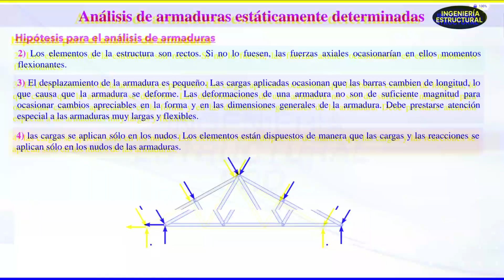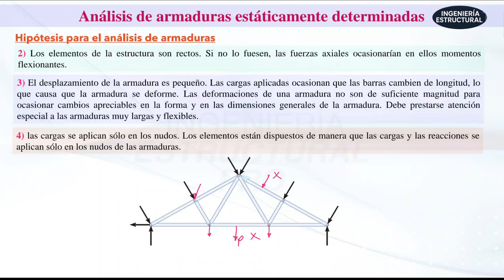Lo Que Debes Saber Antes de Resolver Armaduras ⚠️ | Curso de Estática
📌 Antes de resolver cualquier armadura, necesitas entender las hipótesis que hacen posible su análisis.
En este video te explicamos de forma clara y sencilla las hipótesis fundamentales del análisis de armaduras: desde la unión ideal de los nodos hasta el comportamiento axial de los elementos. Estos supuestos son la base de los métodos como el de los nudos y el de las secciones.

✅ Ideal para estudiantes de ingeniería, arquitectura o técnicos que inician en el análisis estructural.
📐 ¡Da el primer paso para dominar la estática aplicada a estructuras reales!